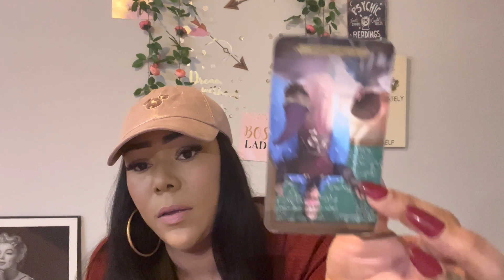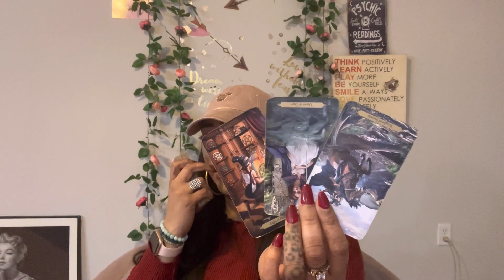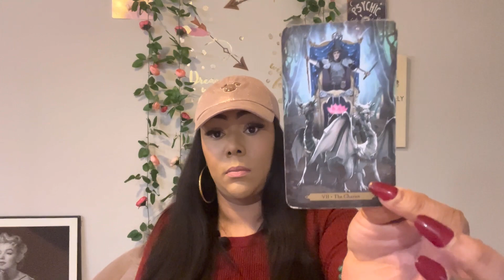♎️ LIBRA: WHAT IN THE ENTANGLEMENT IS GOING ON HERE LIBRA? I SEE DRAMA AND A THIRD PARTY, YIKES!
Miss Hawaii is:
Scorpio - Sun ☀️
Scorpio - Mercury 🔥
Scorpio - Venus ❤️
Scorpio - Pluto 🌏

Blessings 💕